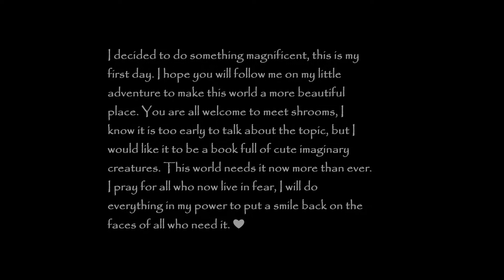New Fae Projects First And 2nd Day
I decided to do something magnificent, this is my first day. You are all welcome to meet shrooms, I know it is too early to talk about the topic, but I would like it to be a book full of cute imaginary creatures. This world needs it now more than ever. I pray for all who now live in fear, I will do everything in my power to put a smile back on the faces of all who need it. ❤️